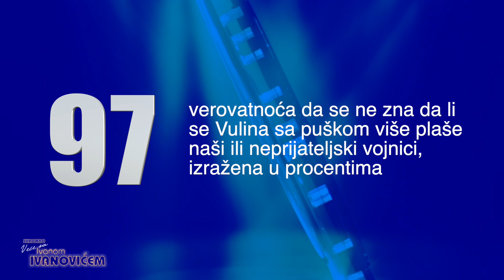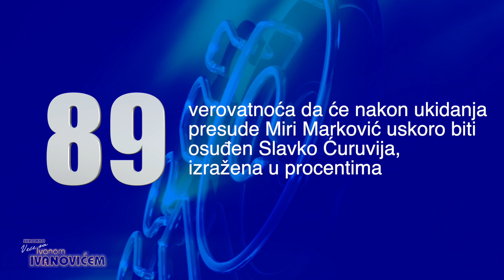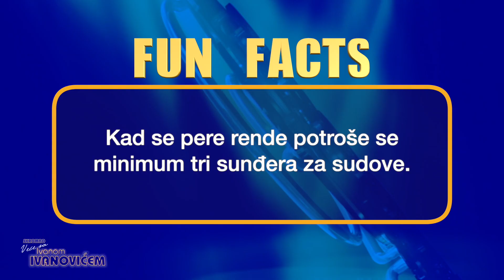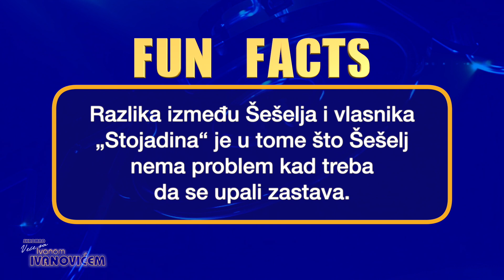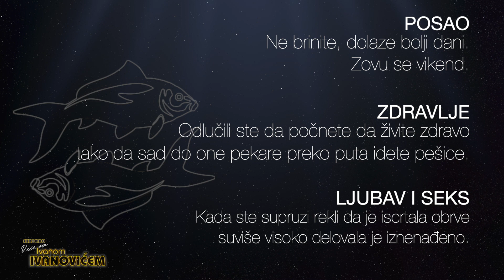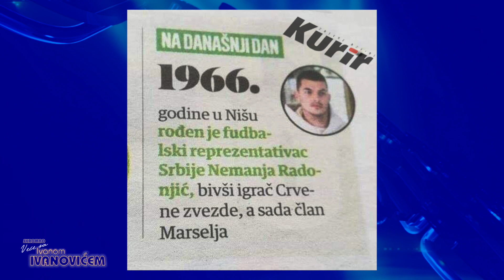Skromno veče sa Ivanom Ivanovićem 008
Veče sa Ivanom Ivanovićem 481